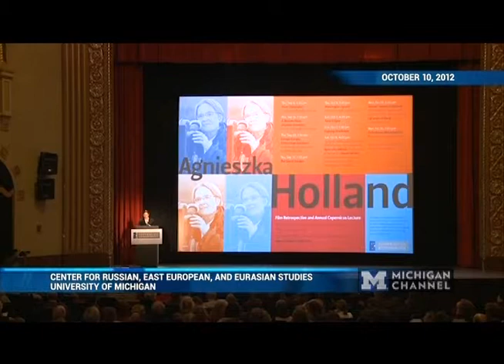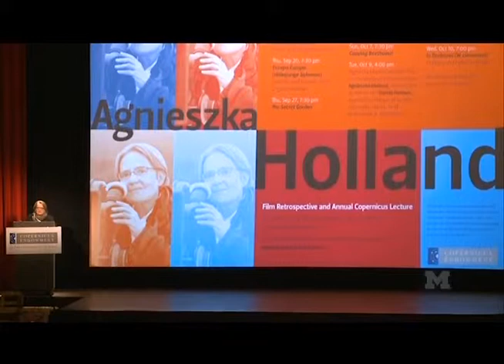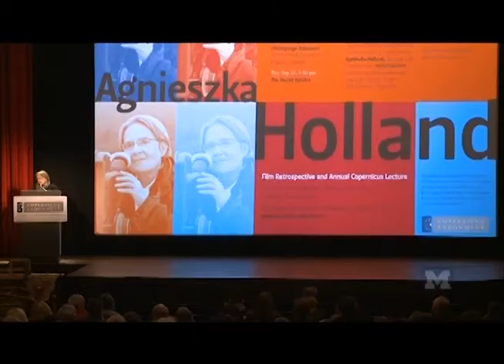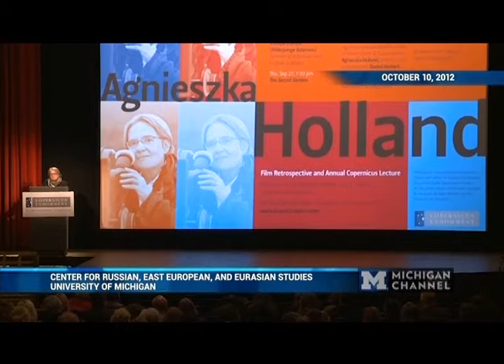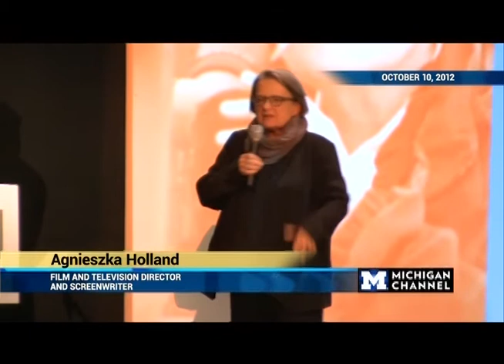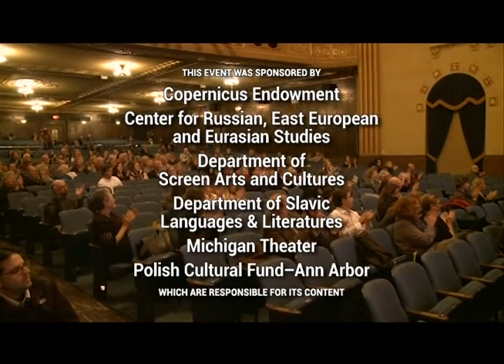2012 Copernicus Lecture - Agnieszka Holland - 10/10/12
The U-M Center for Russian, East European, and Eurasian Studies hosts the annual Copernicus Lecture featuring filmmaker Agnieszka Holland. The lecture, titled "A Filmmaker's Approach to Society's Most Vexing Concerns", was held on October 10, 2012 at the Michigan Theatre.